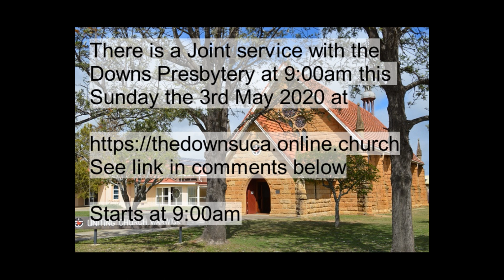Warwick Killarney Uniting Church Service 3rd May Presbytery Joint Service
The Joint Service at Presbytery on the Sunday 3rd May 2020 was held at 9:00am.